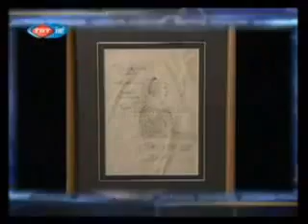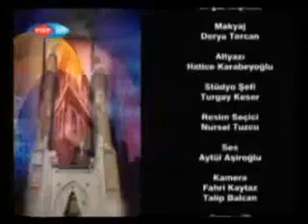Peyami Gürel Mahmut Erol Kılıç ile Aydın Bakışı programında